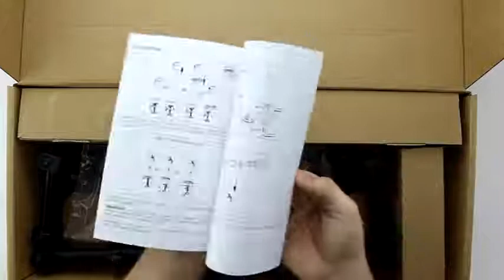SIMBR schwenkbare neigbare Monitorhalterung, Dual Bildschirmhalter für einen guten Preis